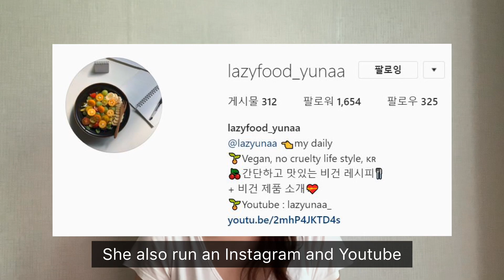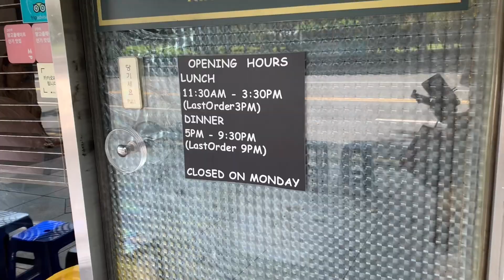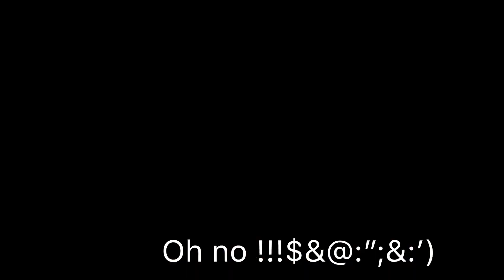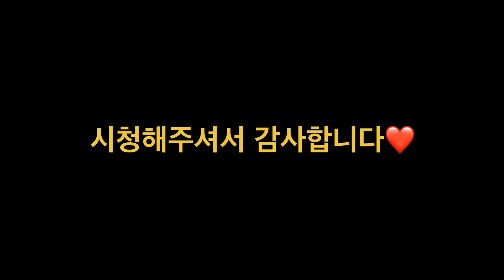대구 동성로 ‘하이타이’ 비건 메뉴가 5가지! / [Vegan Opt] 'Hi Thai', Daegu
안녕하세요? 도담도담입니다.

대구에서 친구 레이지유나랑 비건옵션식당 하이타이에 다녀왔어요.
저는 태국음식 참 좋아합니다. 여러분도 좋아하시나요?ㅎㅎ

Hello everyone!
I went to Hi Thai in Daegu. There are 5 vegan options there.
I love thai food. Do you?

●네이버 밴드
- 경북 구미 채식인모임(경북서부권)
- 베지티쳐스(채식을 실천하는 전국 교사 모임)